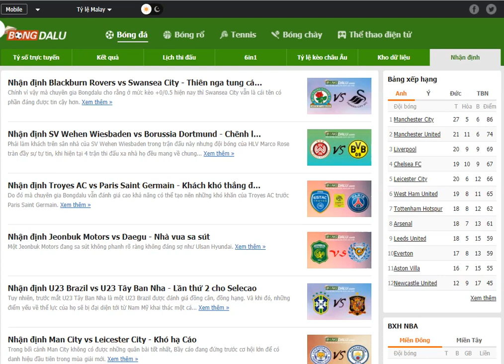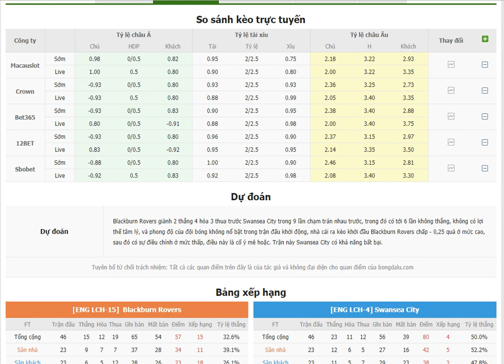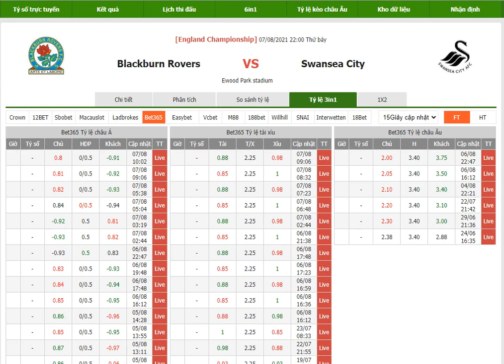Giải Hạng nhất Anh - Blackburn Rovers vs Swansea City- Bongdalu.com- bóng đá anh